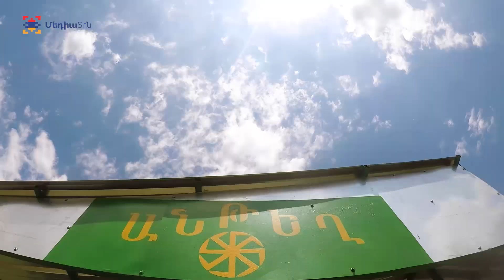Նոր Բրաջուր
Եթե ուզում եք մի լավ պարել,համտեսել արցախյան թթու բոխին,վայելել սարերում մխրճված անտառների խնձորն ու տանձը,ապա համեցեք Նոր Բրաջուր։ Այստեղ նաև կարող եք ձեր հոգսը պատմել Տրտու գետին ու թեթևացած շունչ քաշել...